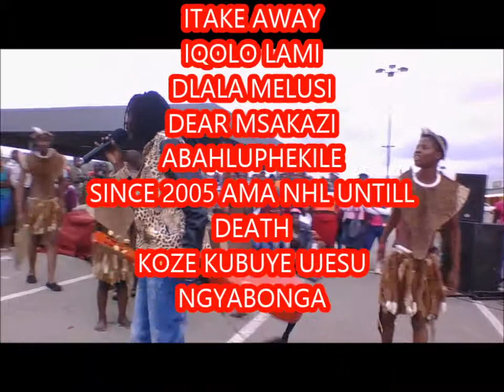IGCOKAMA EIDALA, AMA NHL, EZASEHLUHLUWE, JOZINI VIDEO 2014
AMA NHL, ISHOBA LENYATHI